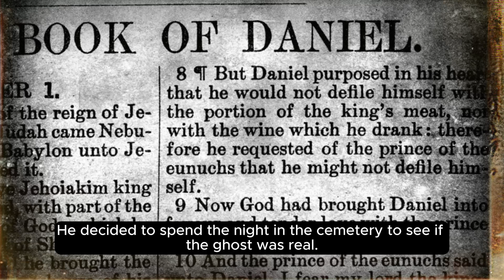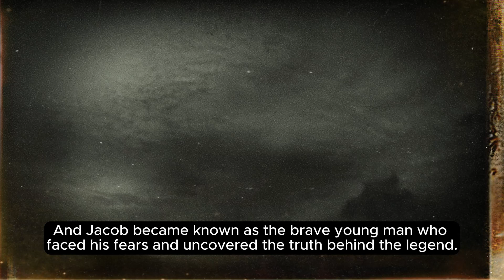TRUE Horror Story -ghost in the village Episode 2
Once upon a time, in a small village nestled deep in the forest, there was a legend about a ghost that haunted the local cemetery.
According to the legend, the ghost was the spirit of a young woman who had died tragically in a fire many years ago.
The villagers were afraid of the ghost and avoided the cemetery at all costs, especially after dark.
But one brave young man named Jacob was determined to uncover the truth behind the legend.
He decided to spend the night in the cemetery to see if the ghost was real.
As the sun began to set, Jacob made his way to the cemetery and sat down on a gravestone.
As the darkness descended, he felt a chill run down his spine.
Suddenly, he heard a faint whisper in the wind.
He turned around and saw a figure standing in the shadows.
Jacob's heart was pounding as he slowly approached the figure.
But as he got closer, he realized that it was just a tree casting a shadow.
He let out a sigh of relief and turned to leave.
But just as he was about to leave, he heard a blood-curdling scream coming from the other side of the cemetery.
Jacob's heart raced as he ran towards the sound.
When he arrived, he saw a woman engulfed in flames.
It was the ghost from the legend.
Jacob tried to help the woman, but it was too late.
She vanished into thin air, leaving behind only a faint smell of smoke.
From that day on, the villagers stopped fearing the ghost and instead saw her as a tragic reminder of the dangers of fire.
And Jacob became known as the brave young man who faced his fears and uncovered the truth behind the legend.